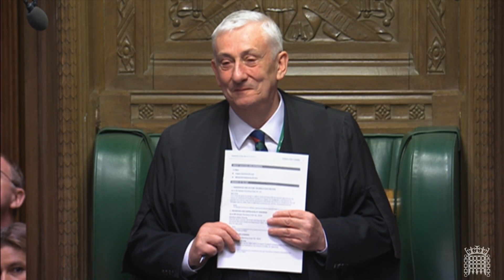House of Commons - Oral questions: Science, Innovation and Technology - 22/05/2024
parliament Oral questions: Science, Innovation and Technology
Q1. What recent steps her Department has taken to improve internet connectivity. (903016)
Julia Lopez MP, Minister of State (Department for Science, Innovation and Technology) (Hornchurch and Upminster, Conservative)
Julian Sturdy MP (York Outer, Conservative)
Jerome Mayhew MP (Broadland, Conservative)
Selaine Saxby MP (North Devon, Conservative)
Emma Hardy MP (Kingston upon Hull West and Hessle, Labour)
Gen Kitchen MP (Wellingborough, Labour)
Chris Evans MP (Islwyn, Labour (Co-op))
Q2. What steps her Department is taking to help increase diversity and inclusion in the STEM workforce. (903017)
Andrew Griffith MP, Minister of State (Department for Science, Innovation and Technology) (Arundel and South Downs, Conservative)
Mrs Paulette Hamilton MP (Birmingham, Erdington, Labour)
Kim Johnson MP (Liverpool, Riverside, Labour)
James Gray MP (North Wiltshire, Conservative)
Michael Fabricant MP (Lichfield, Conservative)
Chi Onwurah MP (Newcastle upon Tyne Central, Labour)
Q3. What steps her Department is taking to support the life sciences manufacturing sector. (903018)
Gary Sambrook MP (Birmingham, Northfield, Conservative)
Andrew Gwynne MP (Denton and Reddish, Labour)
Carol Monaghan MP (Glasgow North West, Scottish National Party)
Q5. What steps she is taking with Cabinet colleagues to ensure that Government-funded research is used to help increase levels of productivity. (903020)
Rt Hon Theresa Villiers MP (Chipping Barnet, Conservative)
Q6. What steps her Department is taking to improve rural connectivity. (903021)
Simon Fell MP (Barrow and Furness, Conservative)
Q8. What steps her Department is taking to help tackle digital exclusion. (903023)
Saqib Bhatti MP, Parliamentary Under Secretary of State (Department for Science, Innovation and Technology) (Meriden, Conservative)
Richard Foord MP (Tiverton and Honiton, Liberal Democrat)
Miriam Cates MP (Penistone and Stocksbridge, Conservative)
Q9. What steps her Department is taking to help reduce the use of animal testing in research. (903025)
Andrew Rosindell MP (Romford, Conservative)
Chris Elmore MP (Ogmore, Labour)
Simon Baynes MP (Clwyd South, Conservative)
Applause for Craig Mackinlay MP
Mr Speaker
Matt Rodda MP (Reading East, Labour)
Marco Longhi MP (Dudley North, Conservative)
Andrew Bridgen MP (North West Leicestershire, Independent)